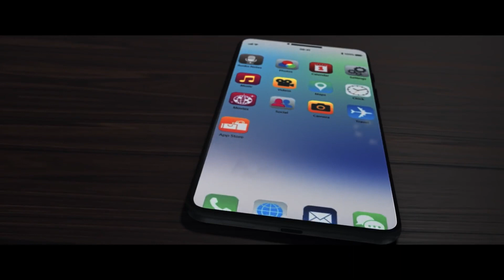Joker & Fractured Film Reviews - Cinema Slurs: Episode 3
It was Halloween. now its not.
I have a look at two films tarred with the same brush.
Joker (00:21)
Fractured (14:52)
Major SPOILERS!
if you are so inclined.

AC.